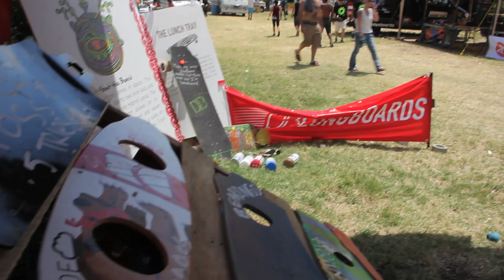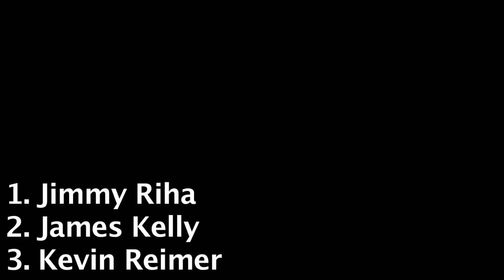SkateCation 2013 - Garrett Creamer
It's not short, it's not a final cut, it's what I did with my summer.
M4L

Filmed/Edited by: Garrett Creamer

There's no intent to profit from the music used in this video.